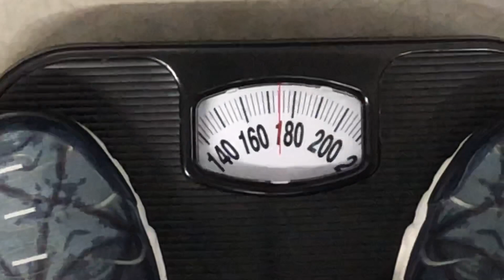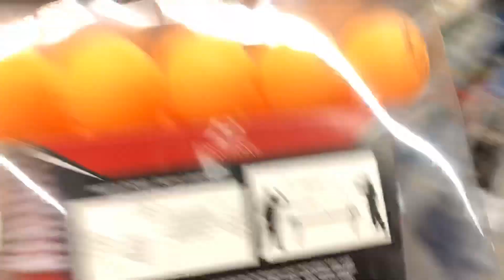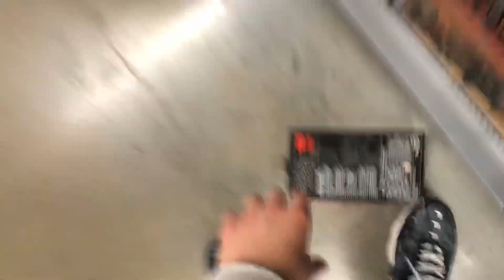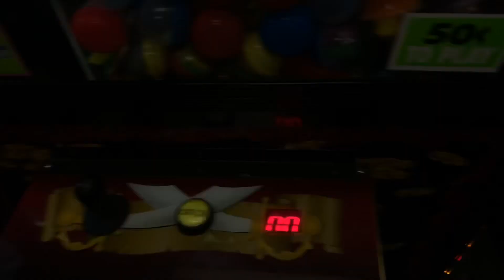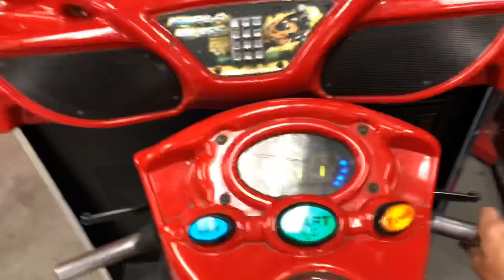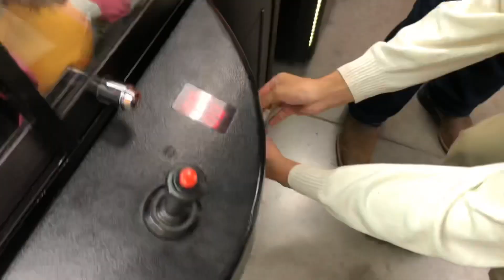CHILLEN WITH THE BOYS AT WALMART!!!😈😈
THE SQUAD!!!

Love you if you’re reading this❤️